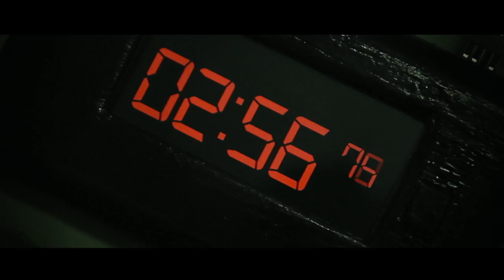SPECTRE Alternate Theme - The Rebel (Director's Cut) - 007 James Bond Inspired Music Video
SPECTRE James Bond inspired music video.

Could this the 24th James Bond theme song for SPECTRE ?

Directed and produced by Chris Stone.